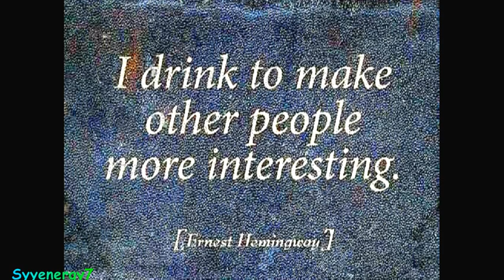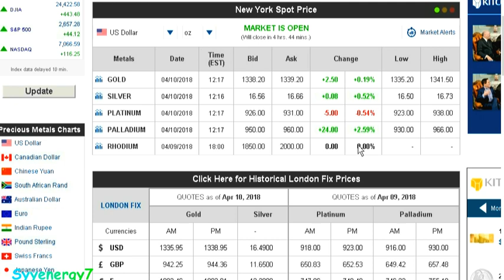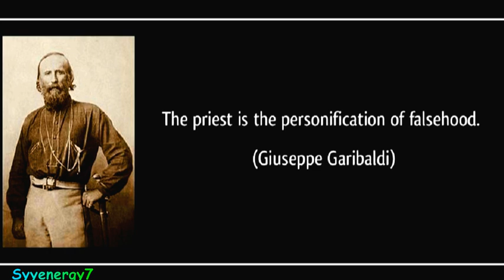SILVER, WHY SILVER???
Demand Destruction.